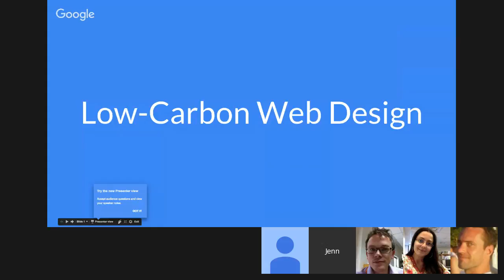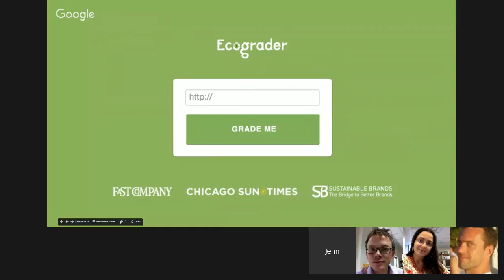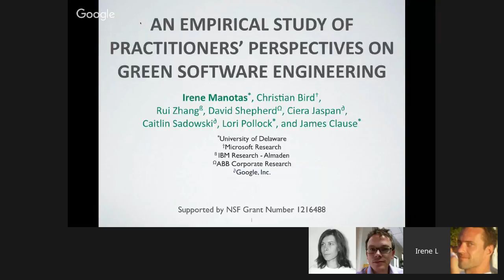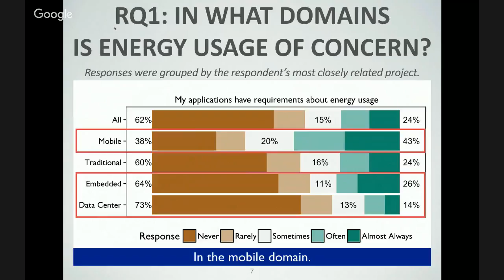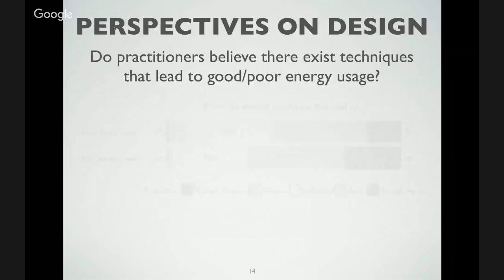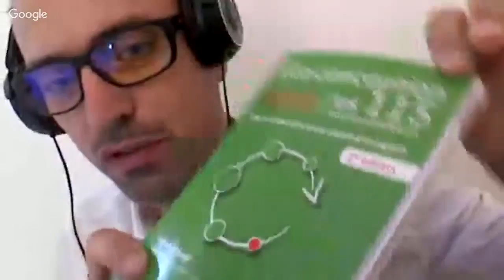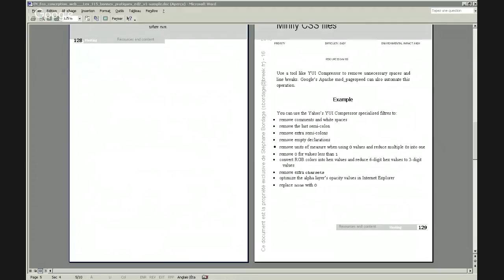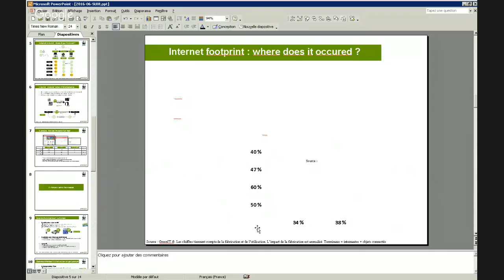SustainableUX 2016 Lightning Talks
Live, remote event via Google Hangout and YouTube. Miss it? It'll be recorded!

Join sustainableUX folks for a series of short (5-10 minute) talks on digital design and sustainability topics, as well as a recap of our SustainableUX 2016 conference - and plans for 2017. We'll run some Q&A via the Google Hangout chat (no Slack this time, sorry).

Speaker list:

Irene Manotas is a PhD candidate at University of Delaware where she is investigating and designing approaches to help software developers write more energy efficient software applications. She has participated in several empirical studies that show how developers' decisions impact the energy usage of applications. She is currently working on a framework that aims to optimize the energy usage of Java applications.

René Post is founder of The Green Web Foundation, a non-profit that develops tools to enable the transition towards the use of renewable energy by hosting providers and data centers. The Green Web Foundation has created a Chrome add-on for checking a website’s sustainability, and an API for rating hosting providers, which is used by tools including Ecograder. René will talk about media streaming.

Frédéric Bordage is author of the French book, Effective Green Web Design: Principles and Best Practices, a guide for web designers and developers to learn about sustainable best practices. The book is currently being translated into English. Frédéric will talk about the sustainability best practices covered in the book.

Jenn Schlick of the MIT Energy Initiative (talk TBD).

James Christie will tell us what went down at SustainableUX 2016, and a bit of our plans for 2017.